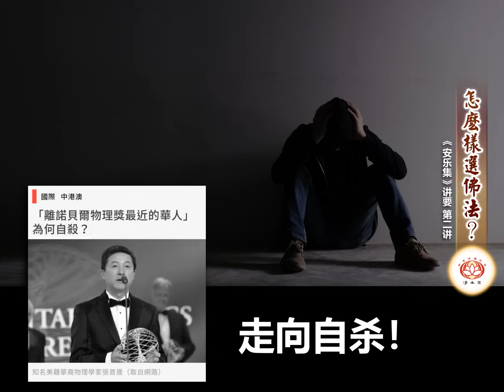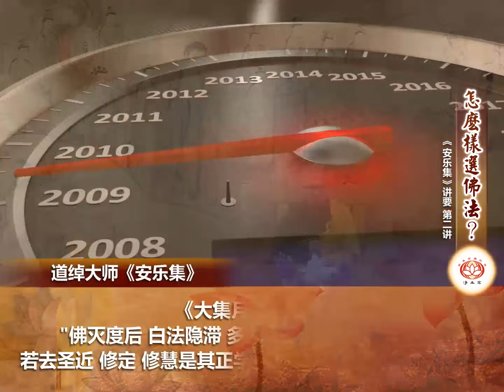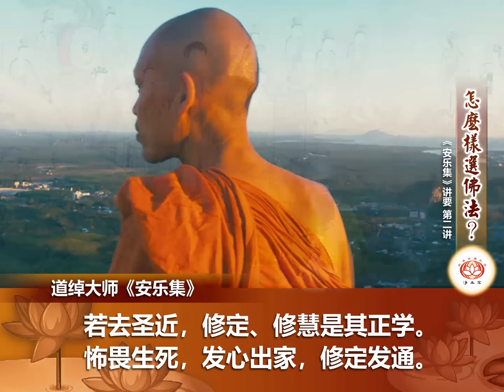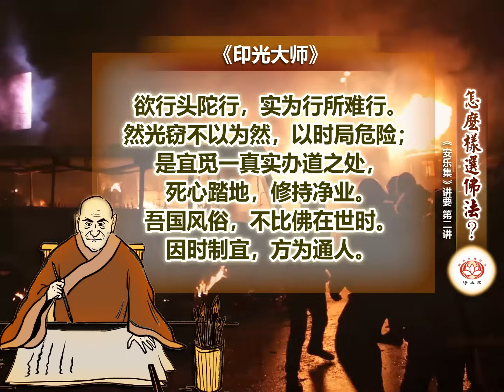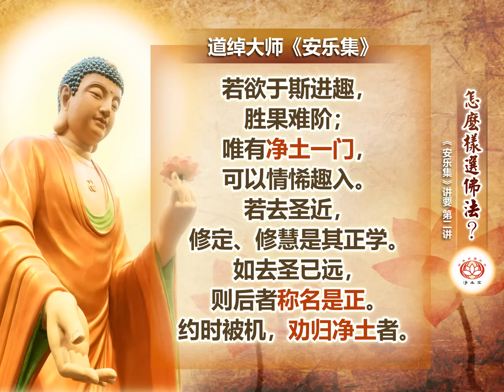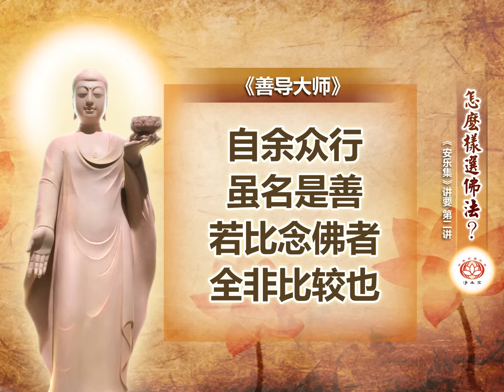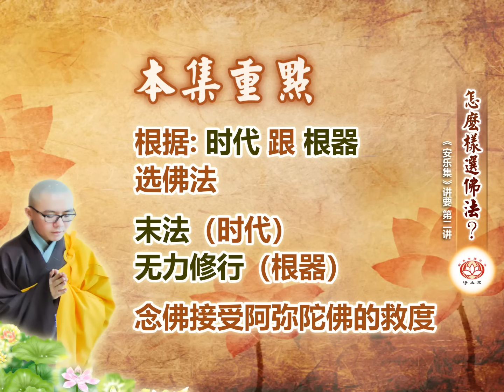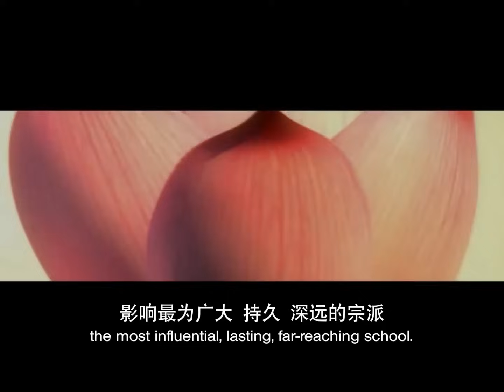《安乐集》讲要 (第2集) 怎么样选佛法？| 净本法师 主讲【CC字幕】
怎么样选佛法？😇
🔸《安乐集》讲要 (第2集)
🔸 主讲：净本法师
【打开CC字幕 Subtitles】

🔸《安乐集》为净土宗祖师 道绰大师 之著作。此为结集、引证五十多部经律论，劝导大众念佛往生西方安乐净土，所以名为“安乐集”。道绰大师可谓是中兴净土宗之祖师：昔日昙鸾祖师《往生论注》阐明弥陀本愿、开显念佛之易行，使得佛门四众共同皈依；但昙祖往生后，此之法门大受影响。幸有出现道绰大师，继承昙祖之法义，撰述《安乐集》，以排解当时对净土宗之偏见妄执。之后，其高弟子 善导祖师又继承此教，立净土宗，楷正诸师之谬解，使得念佛风气传遍天下，法脉从此薪传不绝。因此，道绰大师可谓是净土宗中兴祖师，《安乐集》为净土宗中兴宝典。2020年，净本法师选其要点于网络对众开讲，望一切信众闻之能认识念佛法门之特别殊胜，安心靠上弥陀之救度愿力，回归安乐净土之故乡…

新加坡 马来西亚 净土宗
Singapore & Malaysia Pure Land Buddhism